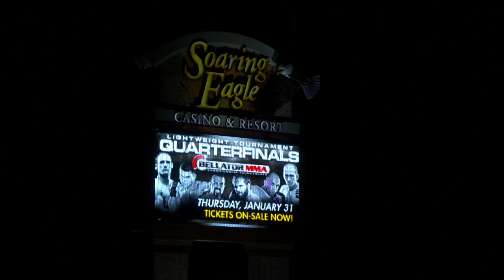Bellator MMA Highlights: Sarnavskiy, Awad Score Impressive Finishes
Bellator MMA: Jan 31 Highlights: The lightweight tournament kicked off, with four advancing to the next round. David Rickels and Will Brooks both scored impressive decision wins, while Tiger Sarnavskiy and Saad Awad notched finishes. Catch the highlights from January 31, 2013.